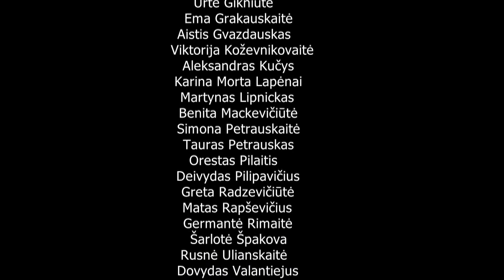Mokausi iš kino: Du gaideliai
Panevėžio „Vilties" pagrindinės mokyklos 1b klasės mokinių projekto „Mokausi iš kino" kūrybinių kino dirbtuvių metu sukurtas filmukas